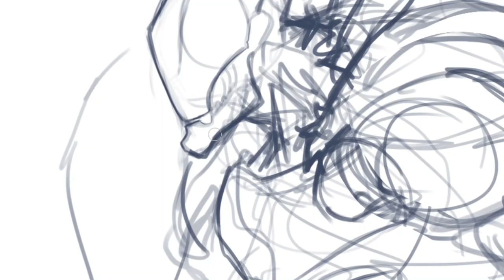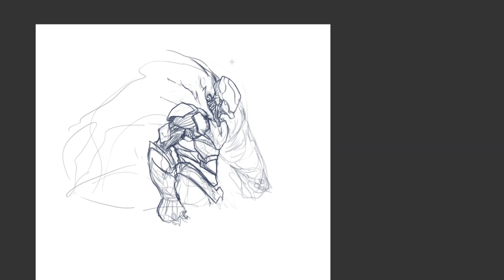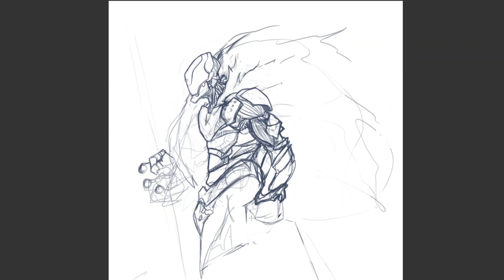D&D - Why you should play Warforged - Dungeons & dragons Character art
Robots, Constructs, Living Steel, Cylons Golems, Bot and Synths, Pleasure models, Jonny five Vacuum cleaners Terminators and Iron giants. These aren't the droids you’re looking for. Open the pod bay doors please hal. Let's talk about warforged.

Hey Dave, What do you want to do today? Idk Make some dope robots.
Hells yeah. OH no, they’ve become too powerful.
Ack I have died.

The story as old as time. God Create Man, Man creates robots, Robots kill man… Wait.. That’s Jurassic part… God creates wizards?

If you don't know what race to play in your next Dnd Campaign may try out a war forged, everyone likes a good Robot battle.

►Check out the new races in Eberron: Rising from the Las War